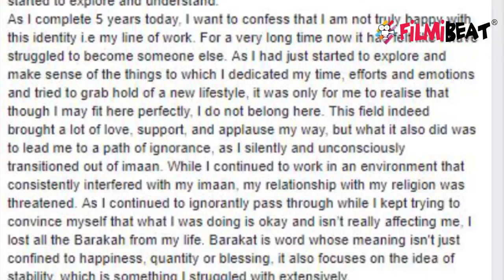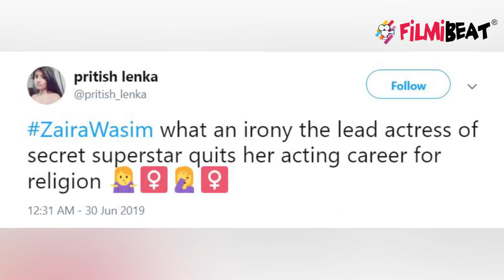Zaira Wasim controversy: fans lashes out at her for leaving Bollywood| FilmiBeat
Zaira Wasim fans lashes out at her for leaving Bollywood. In a long post shared on her Facebook, Twitter and Instagram accounts, the 18-year-old wrote, "I started to become the prime candidate of public attention, I was projected as the gospel of the idea of success and was often identified as a role model for the youth. However, that's never something that I set out to do or become, especially with regards to my ideas of success and failure, which I had just started to explore and understand." Watch this video to know more!